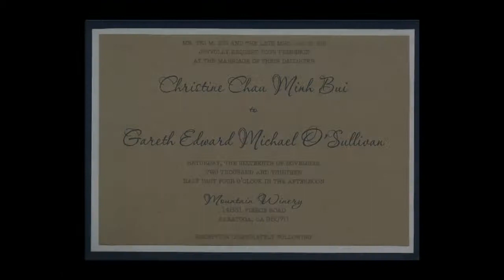Christine & Gareth's Wedding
Christine Chau Minh Bui and Gareth Edward Michael O'Sullivan's Wedding Saratoga, California November 16. 2013